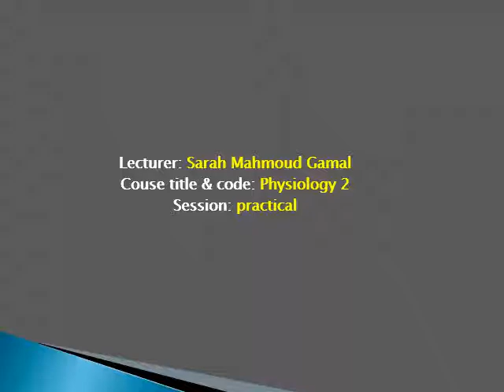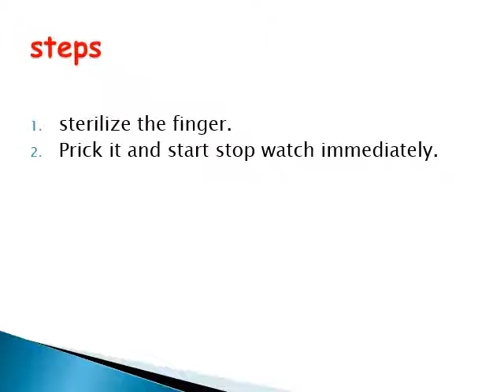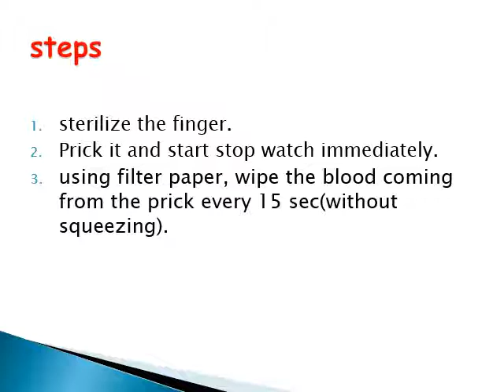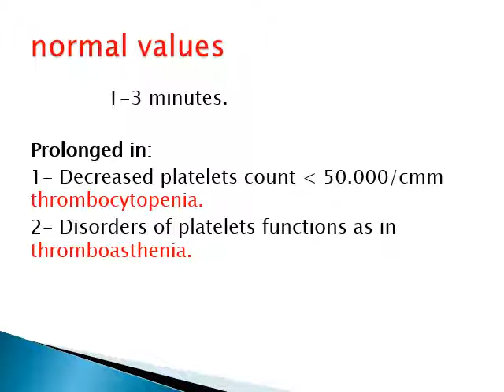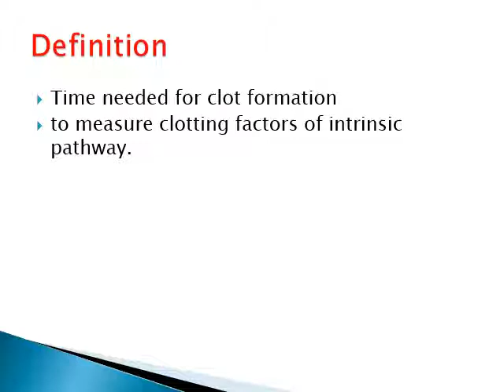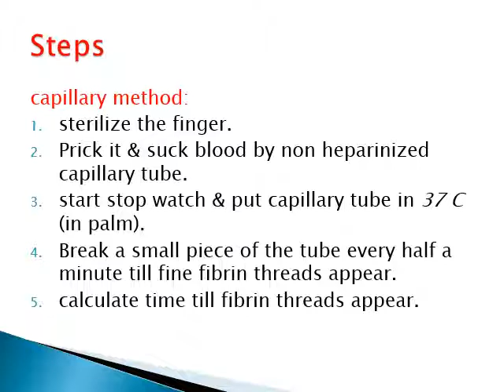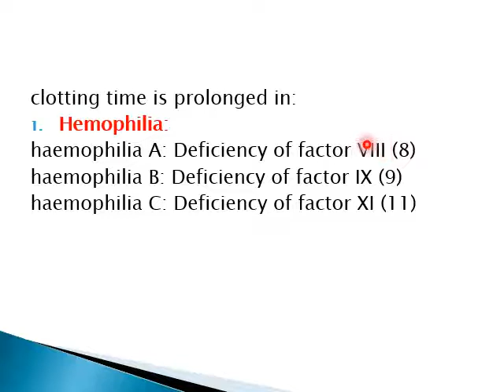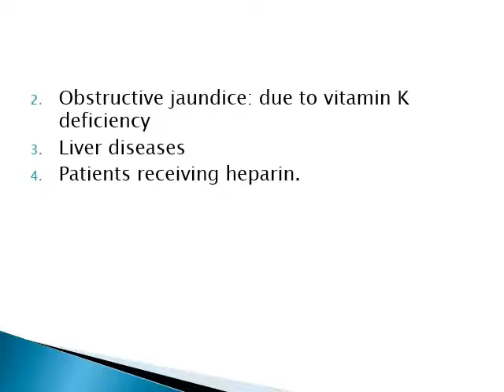PT – Level 2 – M105 - lab 6 -12.8.2020